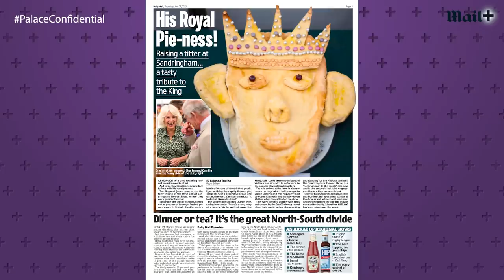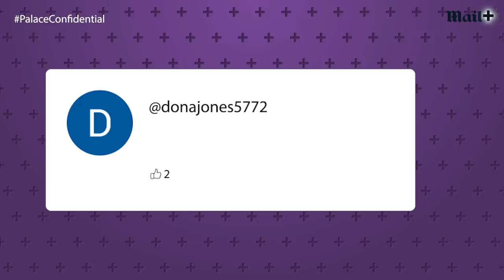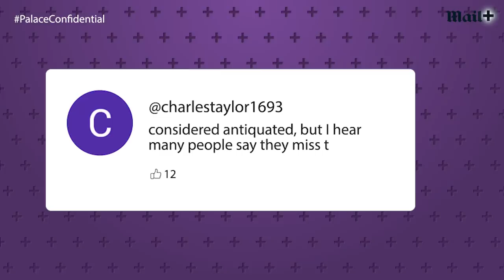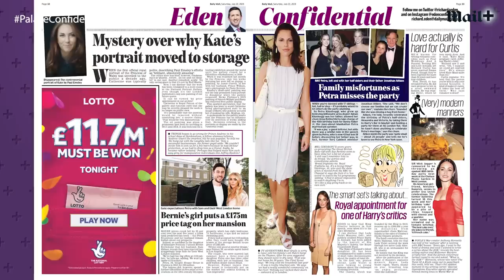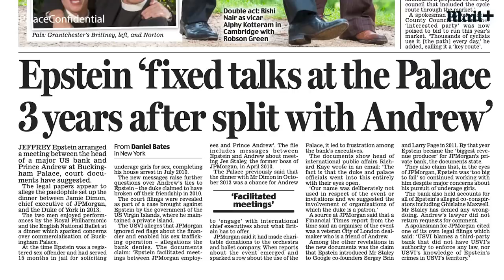Disappointment?! Royal experts react to the Kate Middleton jewelry row | Palace Confidential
The Princess of Wales is unlikely to be swayed in her fashion choices, despite being dubbed a ‘disappointment’ for her humble choice of jewellery. That’s the view of the Daily Mail’s Royal Editor Rebecca English, who discussed the comments by Suzy Menkes on our royal talk show Palace Confidential.

0:00 Why was Kate Middleton labeled a ‘disappointment’? Will latest Prince Andrew revelations scupper his return to public duties? All this and more on today’s Palace Confidential!
0:49 The Royals are about to go tour, but what does that mean?
4:11 The Royal tours used to be INTENSE
6:05 His Royal pie-ness! Hilarious moment Camilla told King Charles he looks like a pie
8:09 The significance of Balmoral in the summer and Queen Elizabeth’s fondness for it
11:33 Your comments on Prince Harry, Meghan Markle and Joe Biden!
12:55 ‘Righteous fury!’ The surprising ‘harsh’ comments about Catherine, Princess of Wales
17:37 Mystery over why Kate’s portrait was moved to storage
20:05 Reaction to latest Prince Andrew revelations
21:50 It’s Montage time!

🚨 GET TODAY'S REBECCA, JO, AND CHARLOTTE PALACE CONFIDENTIAL LOOKS HERE! 🚨

⭐️ This week JO is wearing ⭐️

⭐️ This week REBECCA is wearing ⭐️

⭐️ This week CHARLOTTE is wearing ⭐️